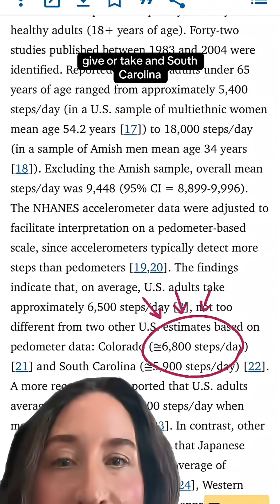How many steps a day does the average American walk? 5,000-6,000 steps per day